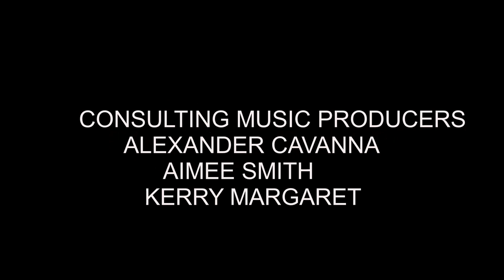Protectors of Time: Music Mayhame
Hello people, this episode will act as a mid-season finale and there won't be any epsiodes released for a few weeks. The cast will still be recording lines but the next episode will not be released till the 01/04/2020

Showrunner - Bash Dinsmore

Directed By - Edward Tracey & Bash Dinsmore

Written By - Bash Dinsmore

Produced By - Mhairi Henley

Exec producers - Bash Dinsmore, Ryan Hemmingway, Elina Miller & Ben Davies
Developed By - Bash Dinsmore, Ryan Hemmingway & Ben Davies

Starring

Bash Dinsmore – Captain Alex Lance/Bash The Muso

Ryan Hemmingway – Jeremy Foss/Tom Brown

Mhairi Henley - Rosie Williams

Harry Coleman - Steve Mason (Credit Only)

Tony Maez - Freddie Parkhurst (Credit Only)

Zee Alexander - Mille Foss

With Jazir Shine – Thursday (Voice)

And Lewis Brownlie – Oliver Martin/Max

Special Appearance By:
Dan Ellis - Grady
Aimee Smith - Herself
And Jess Herring - Eve Baxter

Special Guest Stars:
John Barrowman – Cutter Moran (Archive sound)
Jeremy Jordan – Grady (Archive sound)
Ben Davies – Benedict
Alice Caitlin-Bell – Emily
And Jesse L Martin - Digsy Foss (Archive sound)

Guest Starring:
Amy Belton – Miranda
Alexander Cavanna – Alex The Muso
John Leather – Tommy Moran
And Kerry Margaret – Jade